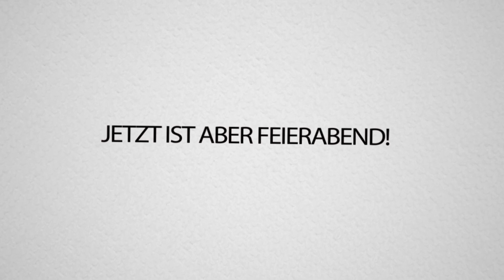Dieses 12 Minuten Video zeigt dir warum du NIEMALS GTA ONLINE ROLEPLAY spielen solltest!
DIE BESTEN Momente der letzte WOCHEN GTA RP! DANCE OFF & Pietro Lombardi ruft an! Viel Spaß!
Server: GVMP Roleplay